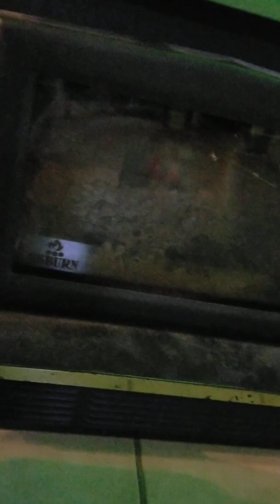LJ Little Paw is enjoying his time downstairs